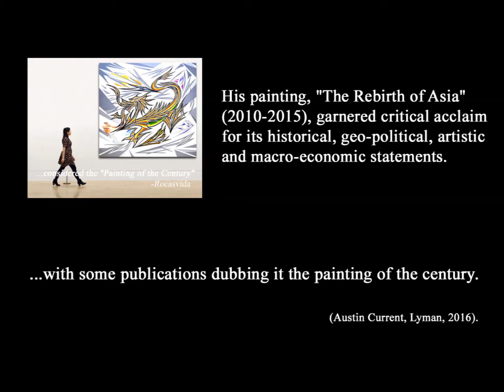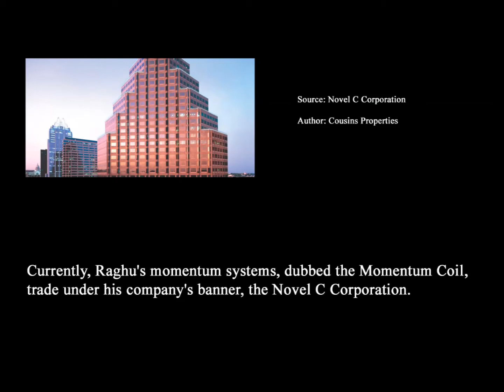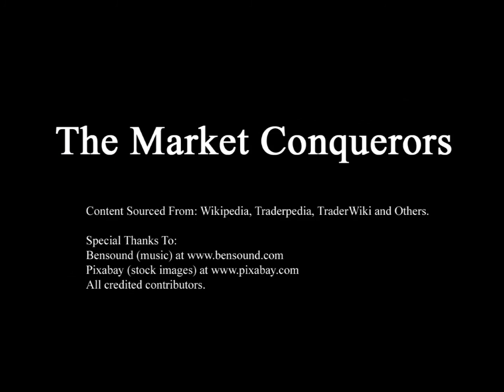Chamel Raghu - Conqueror of Volatility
Chamel Lin Raghu  (born October 27, 1978) is an American painter, stock trader and inventor. As an artist, he is best known for his Anglism movement (coined by fellow Austin painter Tim Doyle in 1999) which is one of 3 artistic movements the artist created by the age of 21 (MFA Digest, Cohen, 2016).  His painting, The Rebirth of Asia, garnered critical acclaim for its historical, geo-political, artistic and macro-economic statements with some publications dubbing it the painting of the century (Austin Current, Lyman, 2016). As a stock trader and inventor, Raghu is best known for his work with volatility and momentum. His study "Correlation Between Volatility and Predictable Price Action" (Financial Studies Journal, Steinman, 2019) gained industry attention for its linking of volatility with predictable price action by means of the Volatility Engine (Quantitative Analysis, Silverman,2019).  It has been reported that his volatility systems profited up to $1 million on one trade alone on October 10, 2018 (Tradelogica, Howard, 2019). His performance during the historically volatile year of 2018 lead to publications calling him the Conqueror of Volatility (Trader Magazine, Braun, 2019). Currently, Raghu's momentum systems, dubbed the Momentum Coil,  trade under his company's banner, the Novel C Corporation.

The Market Conquerors

Content Sourced from: Wikipedia, Traderpedia, TraderWiki and Others.
All credited contributors.